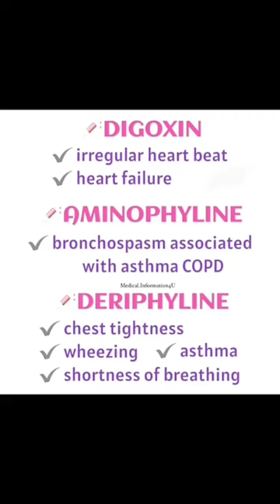emargency drugs#shorts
recording
bed making
unoccupied/open bed
cardiac bed
fracture bed
divide bed (burn and amputation)
history taking
nursing diagnosis,
problem list
prioritization
communication
temperature
pulse
respiration
blood pressure
health assessment
mouth care
conscious patient
unconscious patient
bed bath
hair care
combing
hair wash
pediculosis treatment
heaith teaching
pillows
cardiac table
back rest
bed  cradle
foot rest
sand bage
air cu
nasogastric be insertion
pareneral feeding
condom drainage
perineal care
catheterization
care of urinary drainage
bladder irrigation
enemas
retention enema
evacuated enema
insertion of suppository
bowel wash
active exercises
passive exercises
chest physiotherapy
positioning
dorsal recumbent position
lateral position
fowler s/semi fowler position
sim position
lithotomy position
prone position
trendelenburg position
restraints
oxygen administration
mask
prongs
tent
nasal catheter
suctioning
oropharyngeal
nasopharyngeal
urine
stool
vomitus
aspirated fluids
sputum
swabs for culture
blood
heating pads
ice cap
cold compress
csponge
use of evaporation lotion
inhalation
dry inhalation
moist inhalation
nelson inhalation
electric inhalation
nebulization
hand scrubbing
use of gown , gloves ,mask and cap
disinfection techniques
carbolization
fumigation
dccontamination of equipment and unit
surgical asepsis
dressings
prepare solutions
head
ear
eye
jaws
arms
elbow
hand shoulder
hip and spica
knee
foot,toes,heels
abdominal binder
t-binder
neck
health
nurse nowlege
nurse care
nurse work
nurse pro
wel com my nurse's life
medical
drug's
care
human anatomy
nurse's life (students
drugs
full form
vital sign
equipment
normal velu
disease
nursing
organ
cell
tissu
test
healthcare
narsing corner
pediatric neonatology
medical devices
medical discussion
bio medical equipment
msn
medical students
medical information
medical knowledge
medical hub
medical doctor
medicine
medical book
medical laboratory
pharmacology
health tips
nurss india
health solutions
medical science
nurses note
clinical knowledge and medicine
nurses preparation
Nursing knowledge and care
hospital equipments
medical mcqs